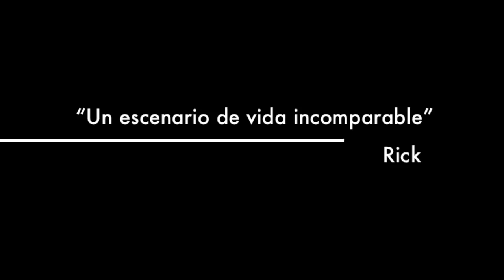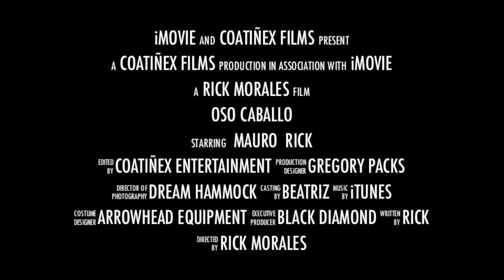Oso Caballo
Oso Caballo es el nombre vernacular panameño del Hormiguero Gigante (Myrmecophaga tridactyla). Esta es un trailer de un video que todavía no he tenido tiempo de editar pero que espero poder terminar en los próximos días.